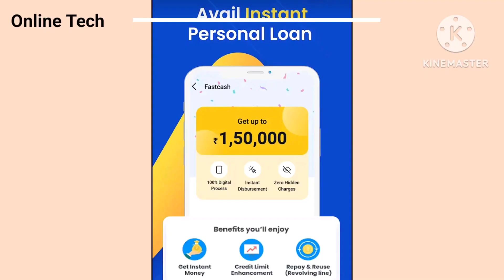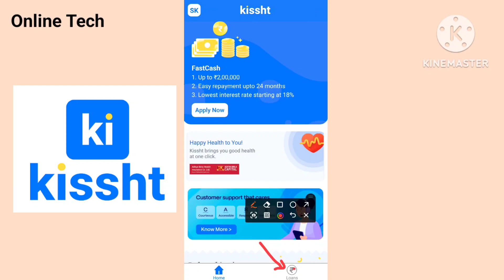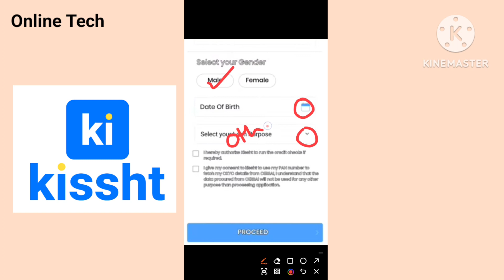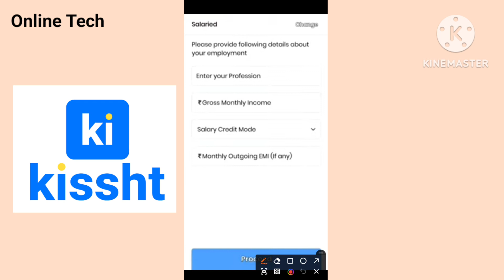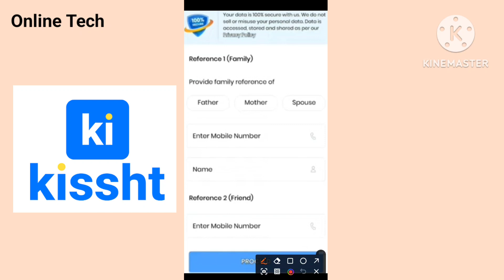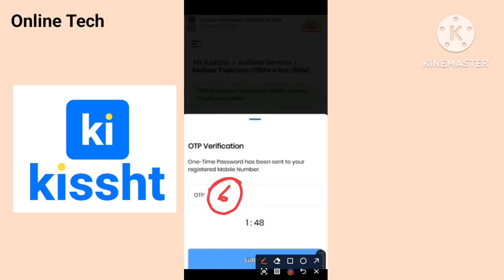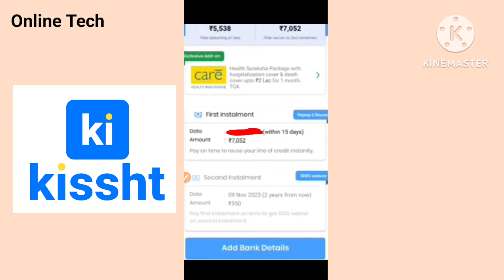Kissht app se loan kaise le - Kissht app loan details in hindi - Kissht app se loan kaise le 2024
Satander

kissht app se loan kaise le
kissht app se dubara loan kaise le
kissht loan app address problem
kissht loan app repayment nahi kiya to
kissht loan app review
kissht app not showing loan
kissht loan repayment kaise kare
kissht loan app kannada
kissht loan app telugu
kissht loan app malayalam
kissht loan app tamil
kissht app se loan kaise le 2024
kissht app se loan kaise le 30000
kissht app se loan kaise len
kissht app loan details in hindi
kissht 2nd loan
ring app se loan kaise le
buddy loan kaise apply kare
pan card loan telugu
kissht apploan kaise le address
kissht apploan kaise le telugu